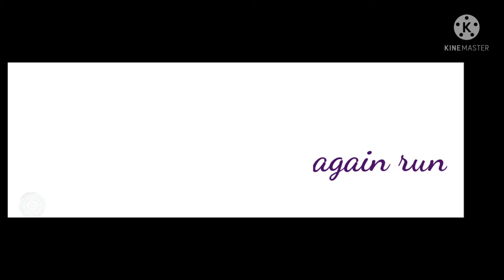full of cooke love subscribe for me i did in kingmaker i can't spell so so some